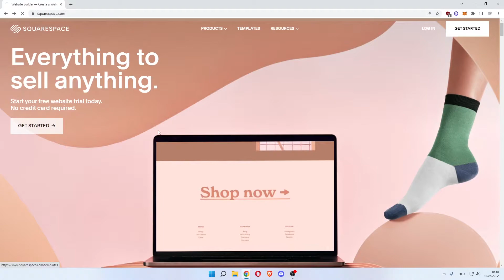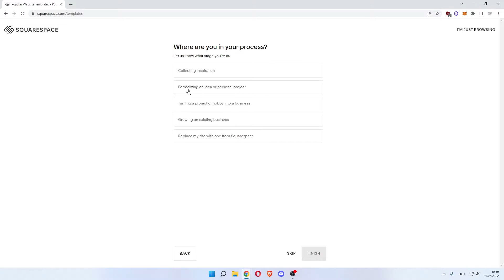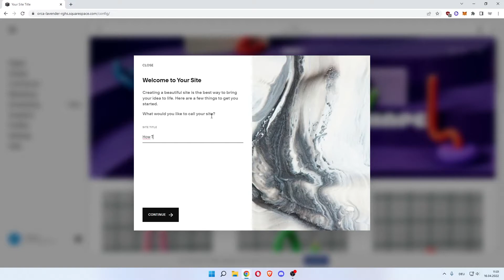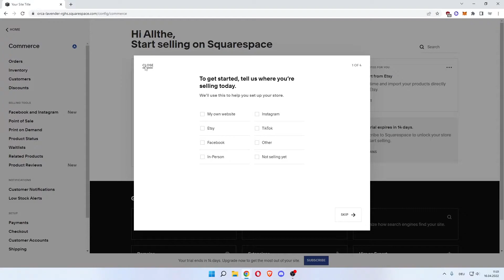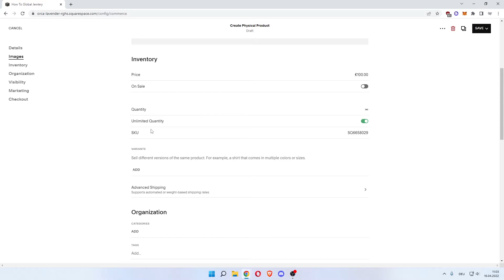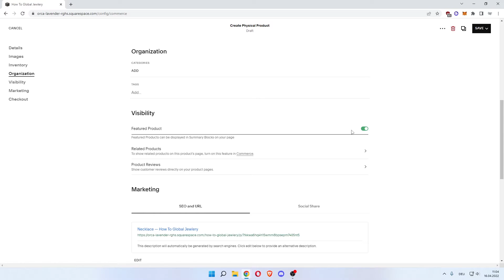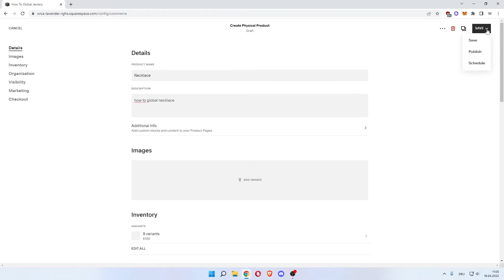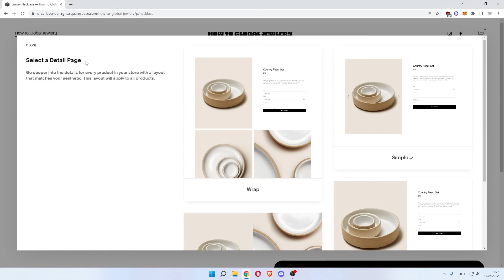How to Set Up Squarespace Online Store | Create Ecommerce Business on Squarespace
In this video i am showing you how you can create your own squarespace online store to sell products such as courses or other things.

00:00 Intro
00:05 How to Set Up Squarespace Online Store
05:00 Create Ecommerce Business on Squarespace